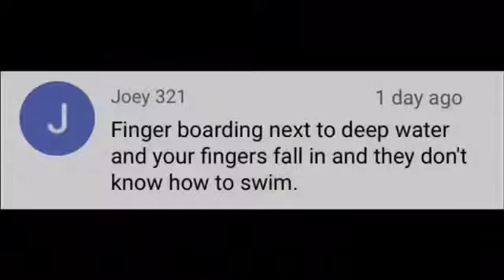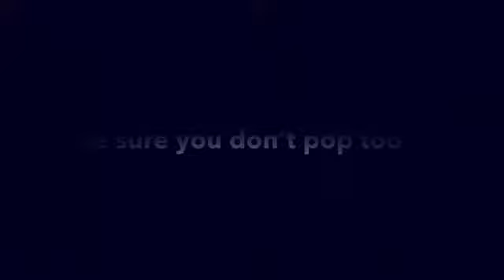FINGERBOARDING INJURY? (Fingerboarding is not safe 4)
what needs to be said?